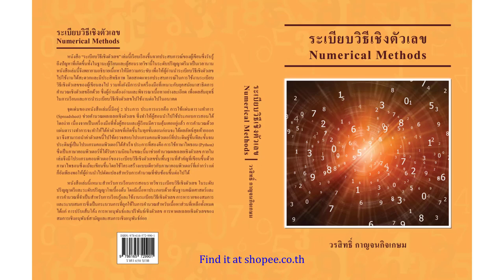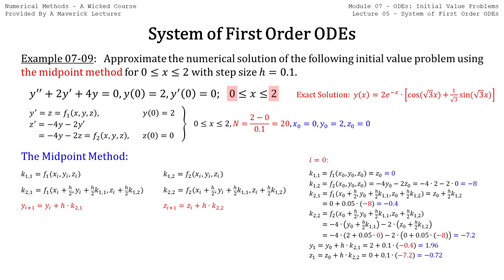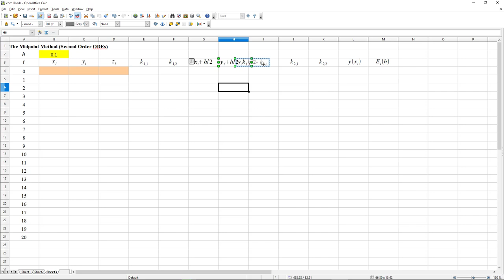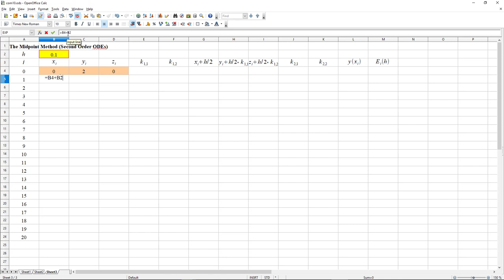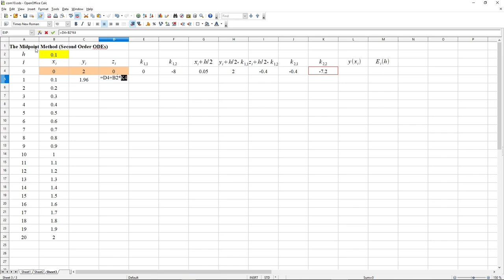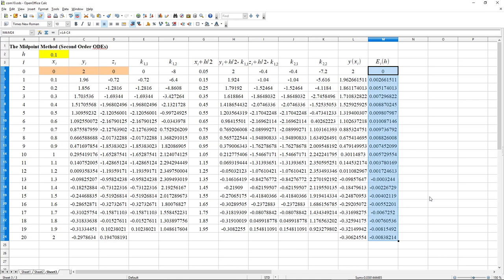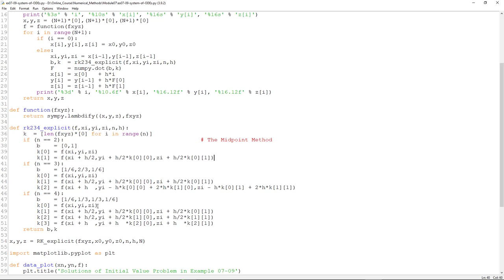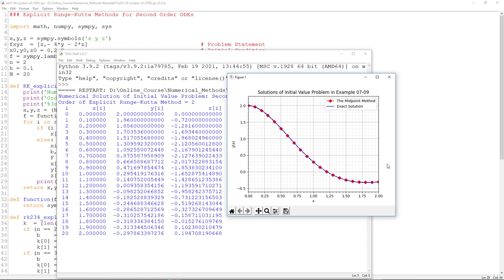Numerical Methods 07-05 B) System of First Order ODEs: The Midpoint Method Using Spreadsheet&Python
ระบบสมการเชิงอนุพันธ์สามัญอันดับหนึ่ง: การใช้แผ่นตารางทำการ (Spreadsheet) และไพธอน (Python) หาผลเฉลยของระบบสมการเชิงอนุพันธ์สามัญอันดับหนึ่งด้วยระเบียบวิธีจุดกึ่งกลาง